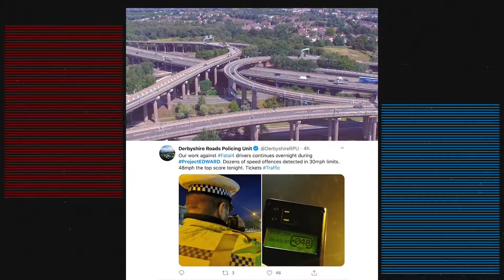projectedward 2021 Promo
A short promotional video for the ProjectEDWARD road safety initiative in 2021. Project EDWARD (Every Day Without A Road Death) is an annual road safety campaign backed by government, emergency services, highways agencies, road safety organisations and businesses.